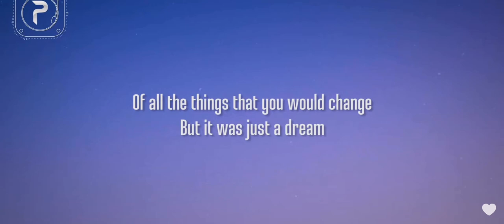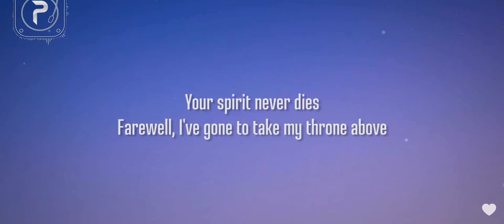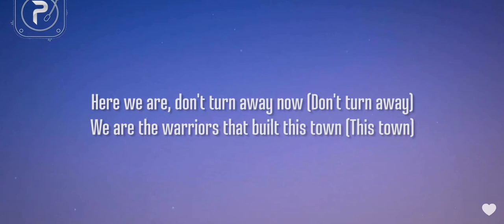Imagine Dragons - Warriors [Lyrics] (Sep 19, 2014 - Jun 24, 2021) League of Legends built this town